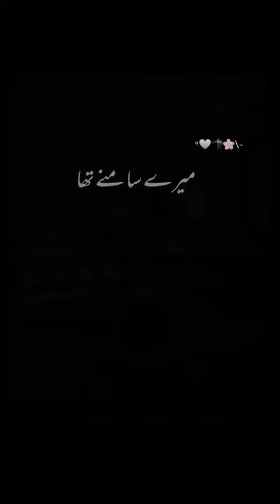खुला है सभी के लिए बाब-ए-रहमत / Khula Hai Sabhi Ke Liye Baab-e-Rehmat#naatvibes india.